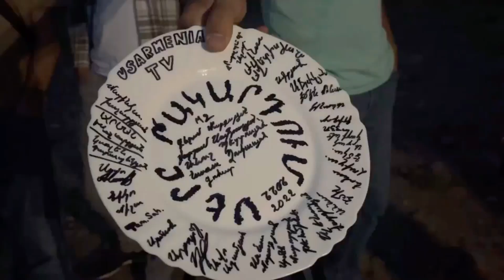ՍԵՐԸ ԹԱԿԱՐԴՈԻՄ 2 ՍԵՐԻԱ / SER@ TAKARDUM EPISODE 2 Նկարահանումներ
Նոր սերը թակարդում հեռուստասերիալը մեծ հետաքրքրություն է առաջացրել հեռուստադիտողների մոտ: Շուտով հետաքրքիր զարգացումներ են սպասվում:

Ser takardum / Sery takadrum / Sere takardum / Սերը թակարդում / Сер такардумսերը թակարդում